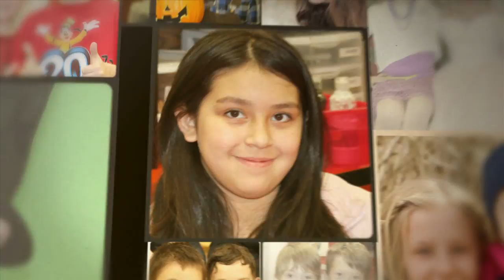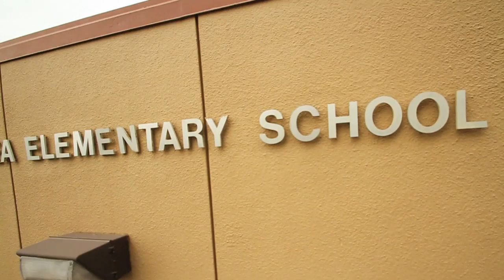Skyhawk News - June 19, 2014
SKYHAWK NEWS - Sacajawea Elementary School
Tribute to our 5th grade class of 2014